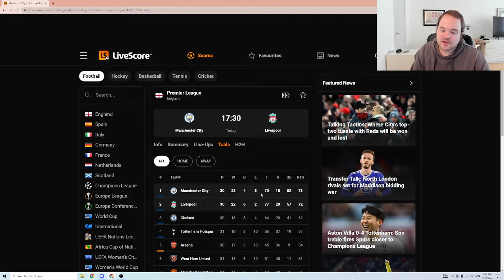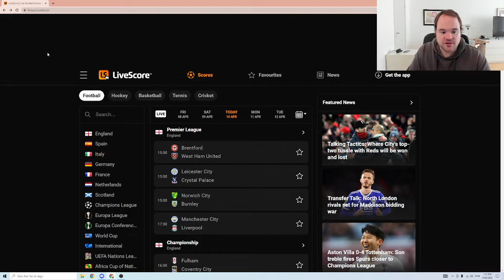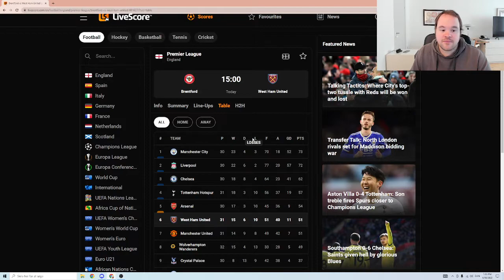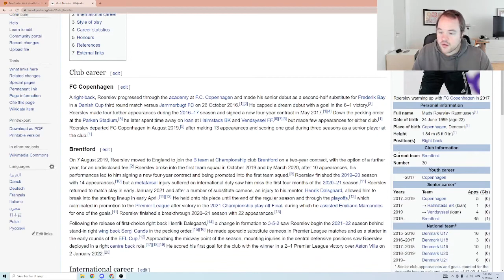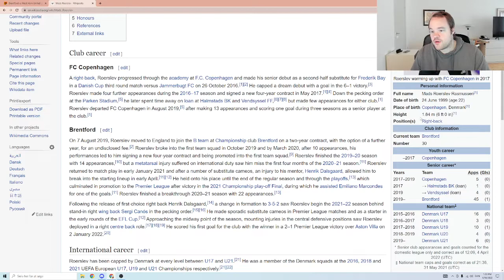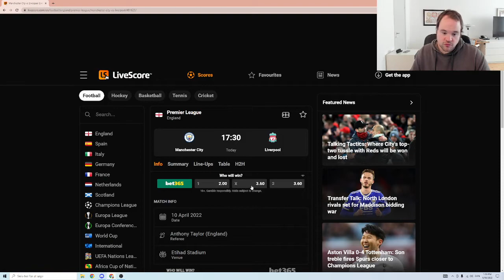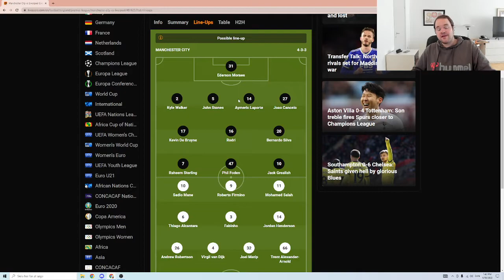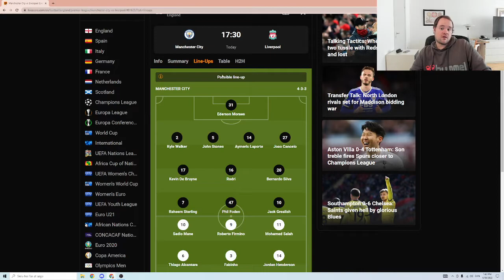CITY - LIVERPOOL PREDICTION